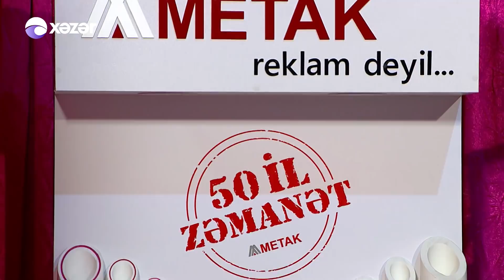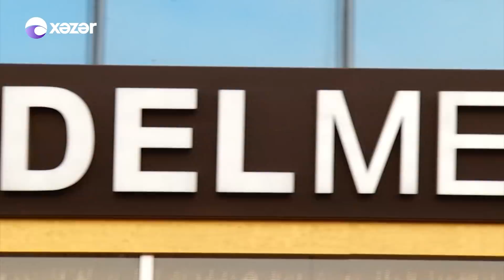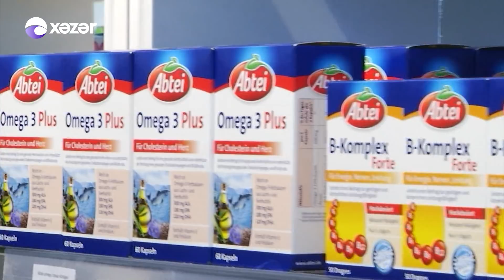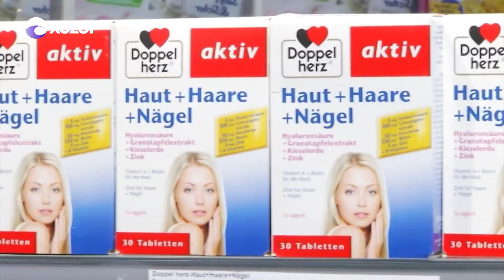5de5 - Konul Kerimova, Aydın Sani, Xuraman Elizade, Tunzale Eliyeva (22.02.2018)